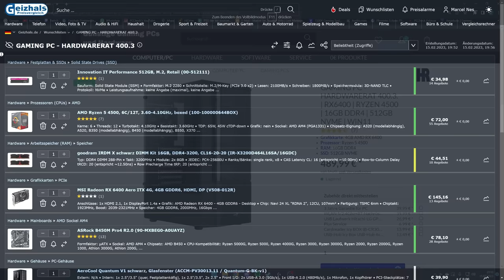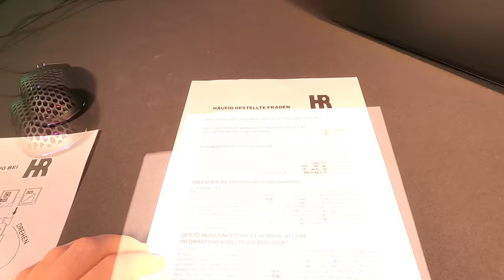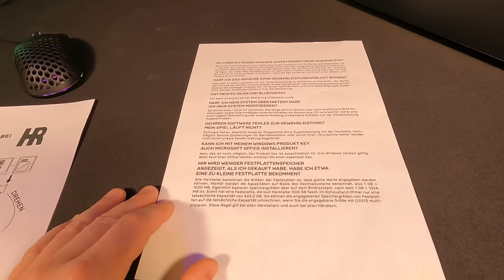Gaming-PC HardwareRat 400.3 für € 489,99 im Review + Giveaway!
▼ Empfehlungen ▼

 ⇘ Timestamps ⇙

00:00 - Hardwarerat 400.3
10:05 - Benchmarks
11:20 - Hardwarerat 400.3

⭐️ Quellenangaben ⭐️